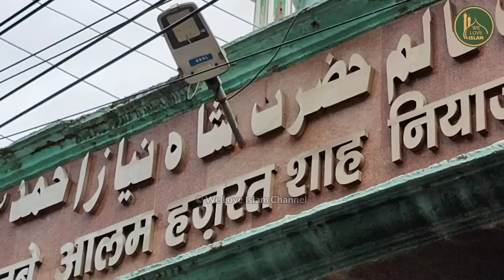Wisaal Ke Baad Bhi Zinda Hain Ye Allah Ke Wali | Shah Niyaz Be-Niyaz Dargah History Bareilly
Shah Niyaz Be-Niyaz Dargah LOCATION ⤵️